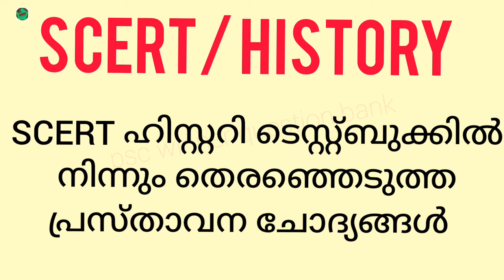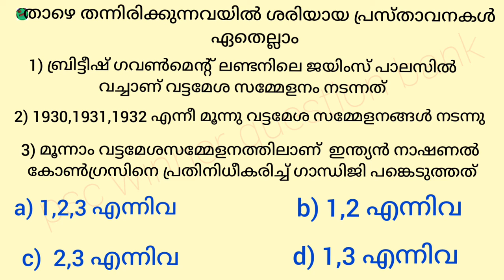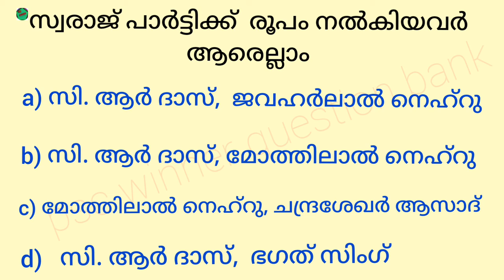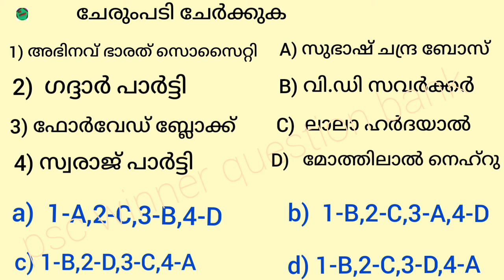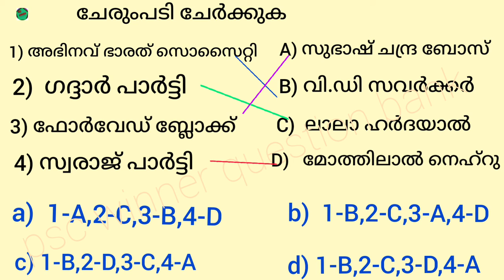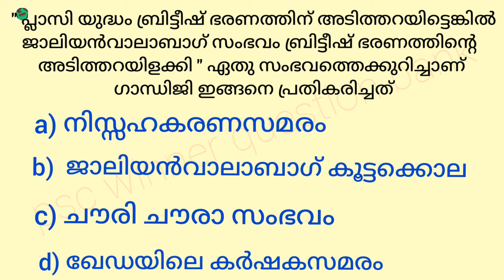VFA, BEVCO LDC/scert/ pscintextbooks chemistry/ keralapsc/ psc winner Question Ba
scert

schooltextbook# ldc2021 pscthroughscertbooks pscsocialscience textbookbasedquestions pscintextbooks scert# scerttextbook#ldc.